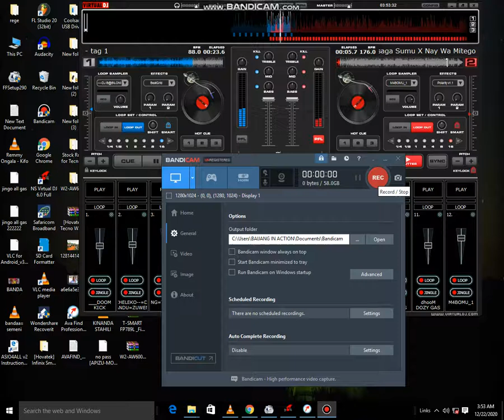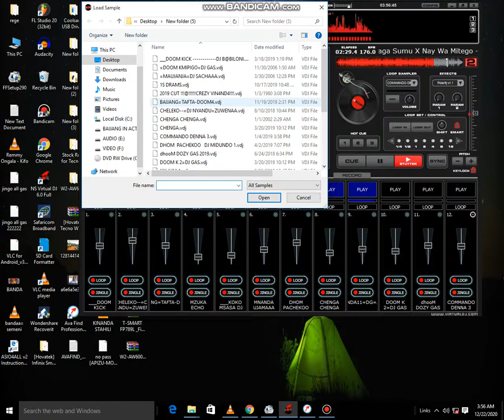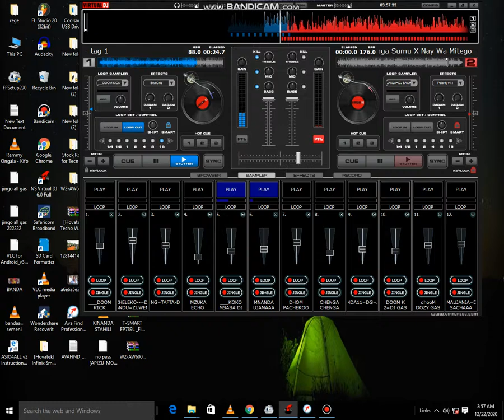Msaga Sumu X Nay Wa Mitego - Tucheze beat instrument i